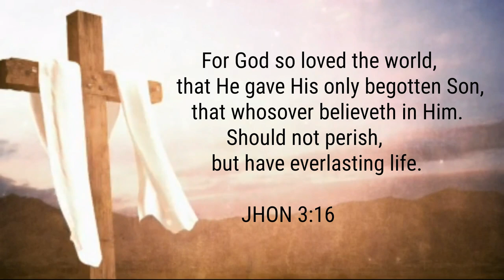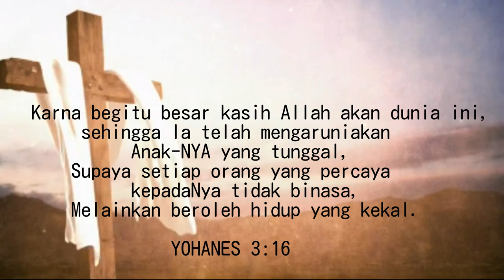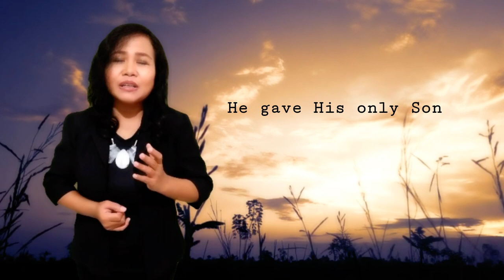FOR GOD SO LOVED THE WORLD (cover)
Cipt: Alfred B. Smith, Frances Townsend, Alfred Barney Smith

He gave his only son
To die on Calvry's tree
From sin to set me free
Someday He's coming back
What glory it will be
Wonderfull His love for me

Karna begitu Allah cinta dunia
Hingga dibrikanNya AnakNya yang tunggal
Supaya yang percaya tidak binasa
M'lainkan dapat hidup kekal